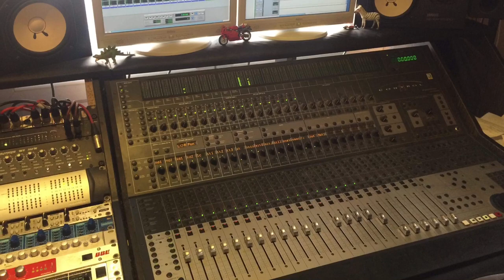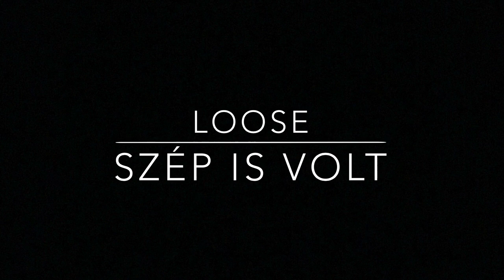Loose-Szép is volt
Loose zenekar
Ének: Szántó Klaudia
Gitár: Fazekas Tamás
Billentyűk: Almann Gergő
Basszusgitár: Csányi László
Dob: Kovács Gábor

Készült: Hamgrafik Műhely hangstúdió